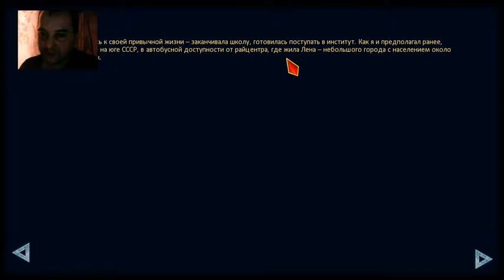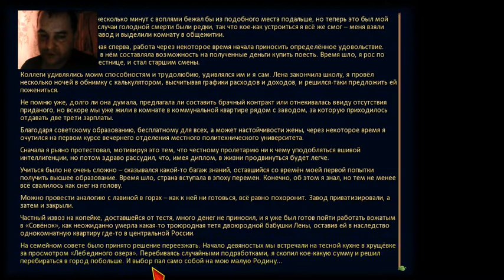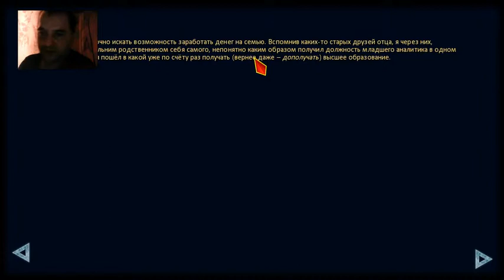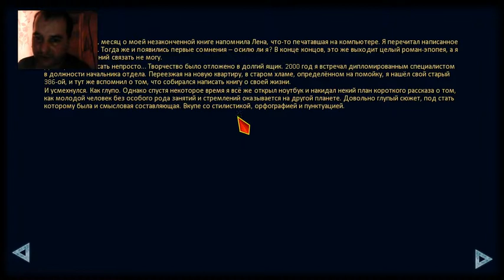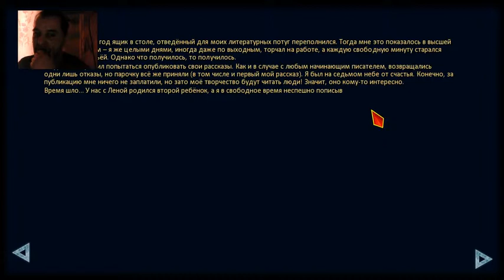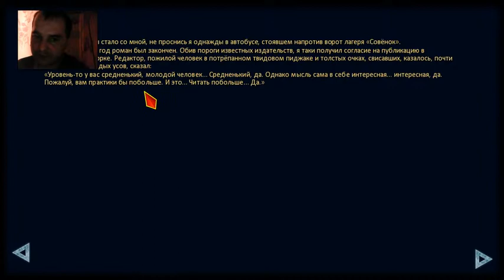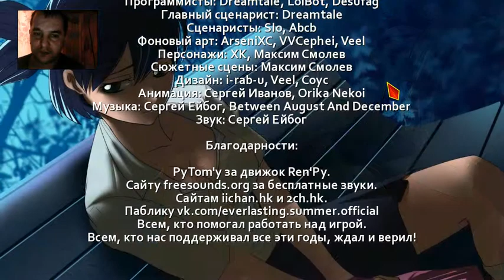Бесконечное лето. Главное в жизни - это взаимопонимание и любовь двух человек! Часть -12.1.